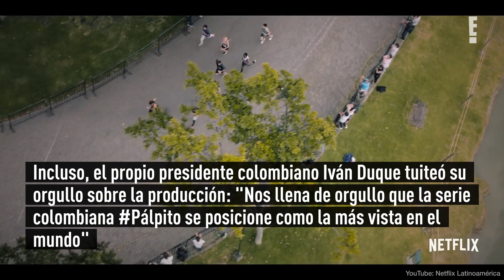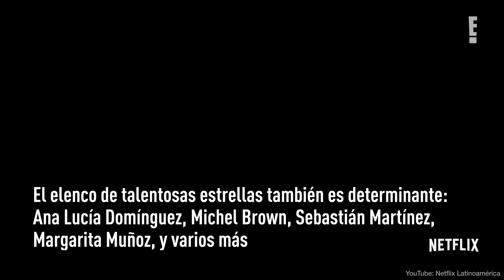Lo que debes saber para entender por qué Pálpito es el nuevo suceso mundial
La nueva serie de Netflix filmada en Colombia, Pálpito, se convirtió en todo un fenómeno mundial.
Incluso, el propio presidente colombiano Iván Duque tuiteó su orgullo sobre la producción: "Nos llena de orgullo que la serie colombiana Pálpito se posicione como la más vista en el mundo".